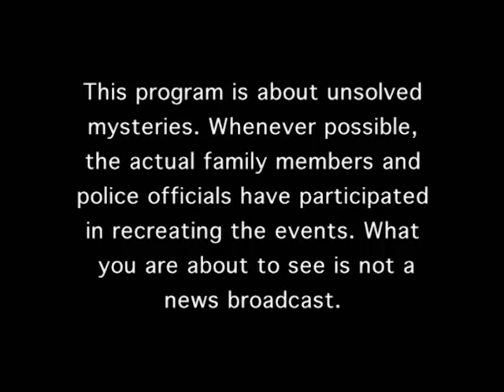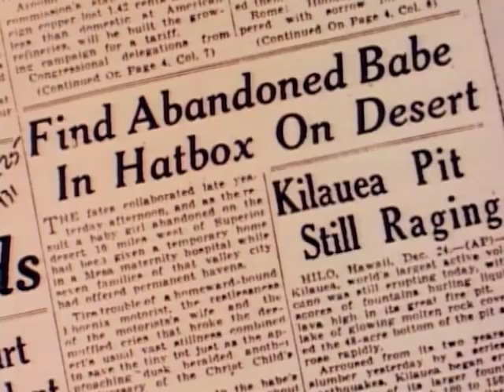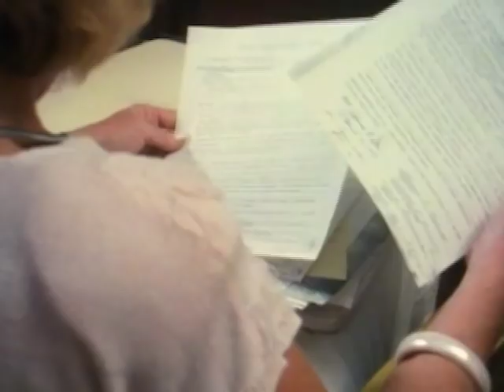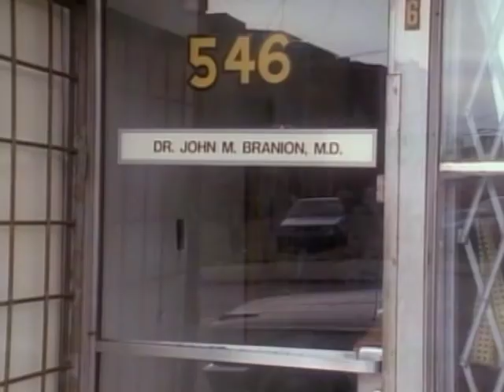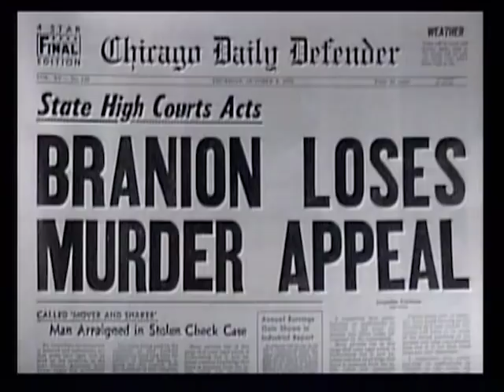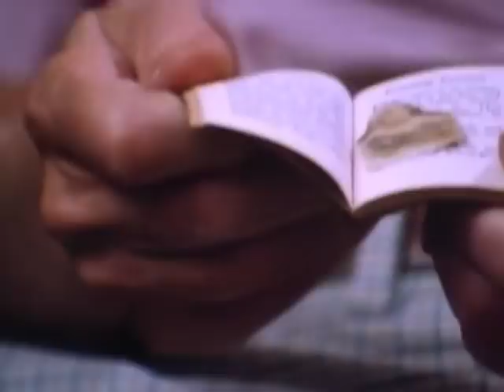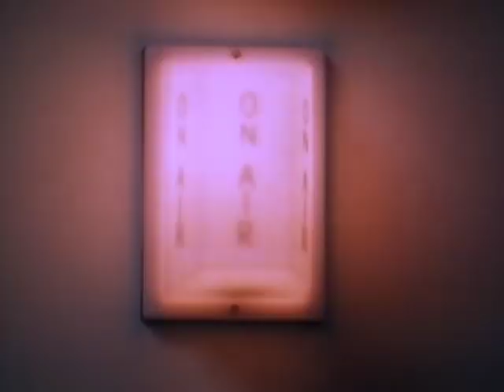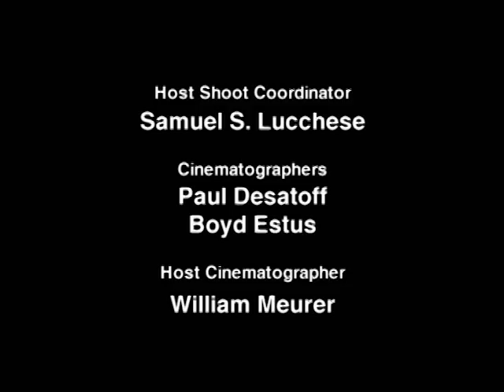Unsolved Mysteries with Robert Stack - Season 2, Episode 12 - Full Episodes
This episode includes: Hat Box Baby, John Branion Pts. 1 & 2 & UD and Santa's Baby & UD.